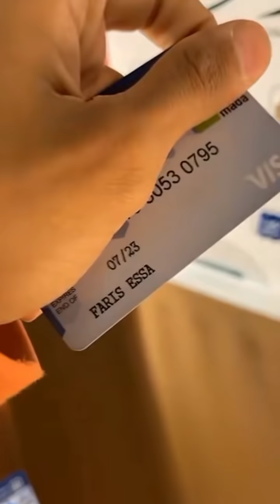مقلبوا مشاري وردة فعله😭🙆🏻‍♂️ وفطور عزوز للشباب❤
قناة سناب مشاري عبدالعزيز
تقدم سنابات ومقاطع وفيديوهات مشاري عبدالعزيز

الكل يشترك بالقناة ويفعل زر الجرس 🛎 ليصلك كل فيديو جديد وأترك تعليق حلوة مثلك وشكرًا...😍

حسابات مشاري الرسمية
سناب شات : nktv39
انستقرام : nktv345
تيك توك : po-2 مشاري بن عبدالعزيز

مقاطع وسنابات وفيديوهات وصور مشاري عبدالعزيز واصدقائه يوميا على السناب شات والانستقرام والتيك توك وسنابه عبارة مقاطعه وكلها ضحك ووناسه وتسليه ويبث دائمًا على الانستقرام والتيك توك وسيتم عرض جميع هذه المقاطع والسنابات والصور على قناة سناب مشاري عبدالعزيز .